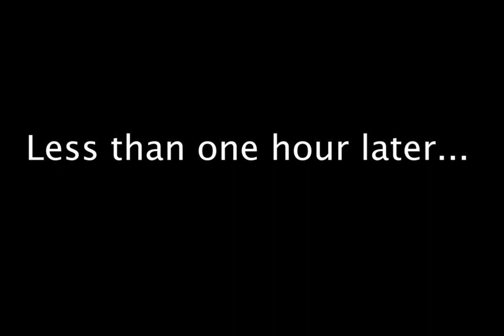Joe Biden & Donald Trump Bet On Sports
After sleepy Joe Biden thinks he can pay off America's debt through sports betting, he calls his rival Donald Trump to give him some MLB locks  for 6/7/23